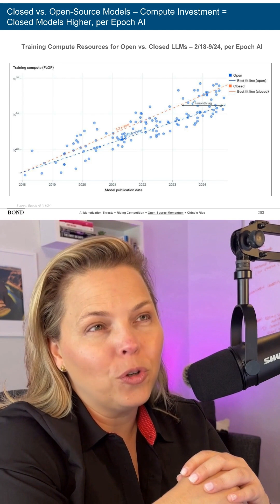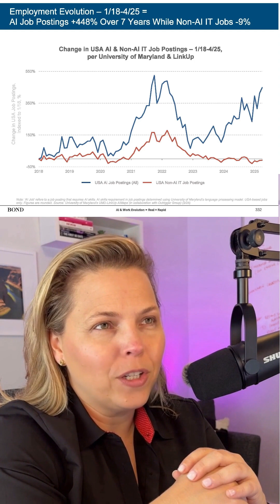7 latest AI trends in 2025 all business owners and entrepreneurs need to know! 👇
7 latest AI trends in 2025 all business owners and entrepreneurs need to know! 👇
1️⃣ AI adoption is EXPLODING! ChatGPT hit 800 million users in just 17 months! 📈
2️⃣ Big Tech is ALL IN, spending over $200 billion on AI last year. 💰
3️⃣ AI is getting CHEAPER—cost-per-token dropped by 99.7%! 💵
4️⃣ Open-source tools are nearly as effective. No excuses! 🙌
5️⃣ AI jobs are UP 448%, while non-AI IT jobs decline. 📊
6️⃣ The era of AI builders is HERE! Are you ready? 🔥
7️⃣ Speed is everything—integrate AI NOW to stay ahead! ⏩
Watch and save this post and follow for more AI insights! 💡 What trend surprised you the most? 🤔